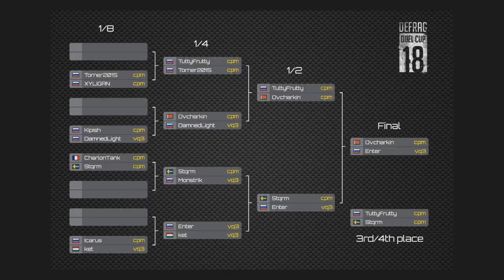Enter, Ovcharkin, TuttyFrutty & Icarus - about Defrag Duel Cup 2018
ZDOROV.

SOCIAL

INFO